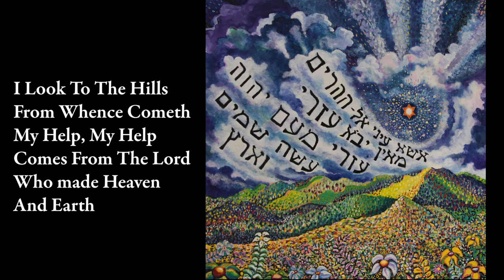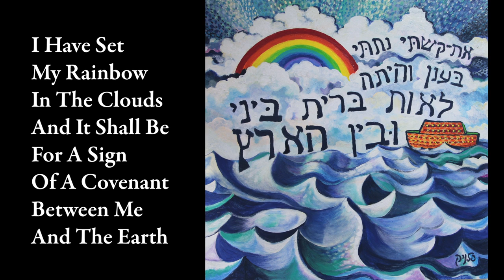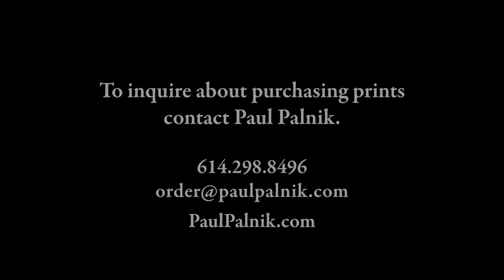The Art Of Prayer By Paul Palnik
Visual prayers and meditations on the Torah of Israel. Using Kabbalistic meditation techniques, the artist intensely focuses on a single verse of The Torah for many months. These 4 foot by 4 foot paintings are the result of those meditations.

To inquire about purchasing prints, contact Paul Palnik

Video production by Elijah Aaron Palnik